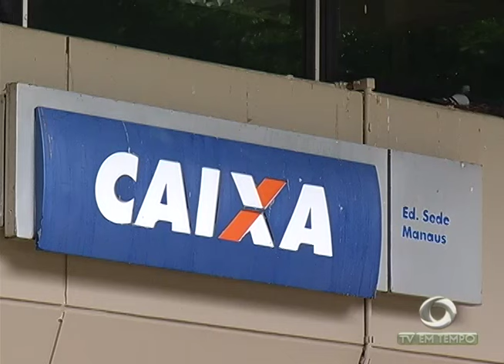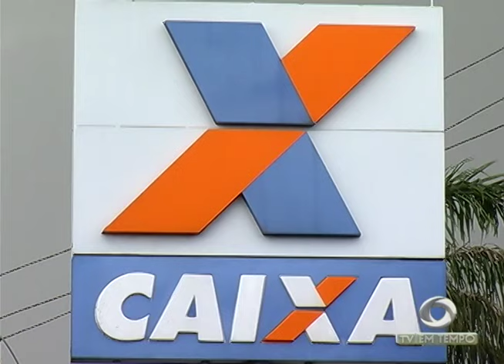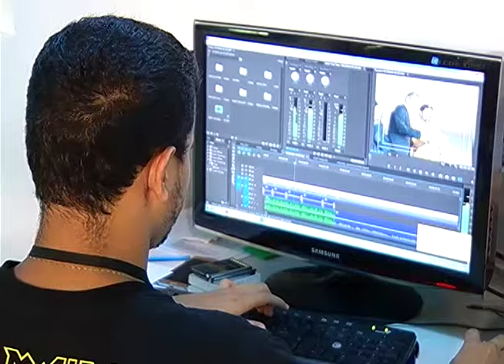Três detentos foram assassinados na unidade prisional do Puraquequara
02º BLOCO JORNAL 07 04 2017 - Três detentos foram assassinados na unidade prisional do Puraquequara